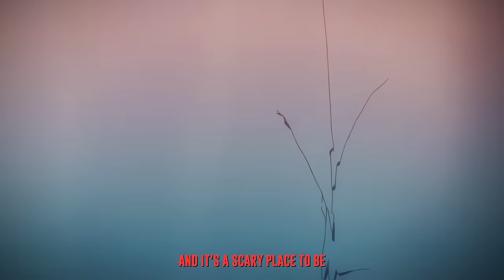IVOXYGEN - destruction (Music Video)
ANOTHER ONE! THANK YOU SO MUCH X AMV BY: IDLEGLANCE

STICKER: IVOXYGENSHOP.COM

BE YOU
x 🙁 x 🖤

ALL LOVE KID
IV
23